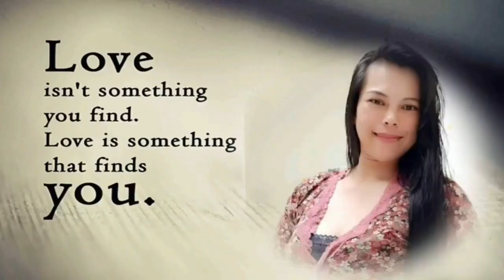eid mubarak mini celebration//aramcopark//AVA